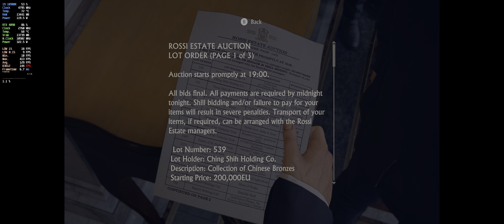[ HDR ] UNCHARTED Legacy of Thieves Collection - Ultrawide - Ultra - RTX4090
PC Specs:

MSI Gaming X Trio GeForce RTX 4090
G.SkillTrident Z Royal  DDR4 3600 8GBx2 CL17
Samsung 970 EVO Plus 1TB SSD NVMe x2
Kingston KC3000 SSD 2TB M.2 PCIe 4.0 NVMe